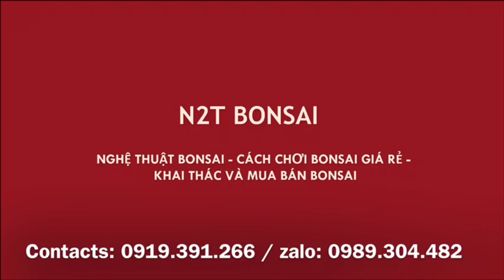MỘT VÒNG CHỢ ĐÀO, QUẤT TẾT PHỐ LẠC LONG QUÂN, VẪN CÒN SỚM, ĐI NGẮM VÀ HƯỞNG KHÔNG KHÍ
Khảo sát thị trường đào quất tết canh Tý